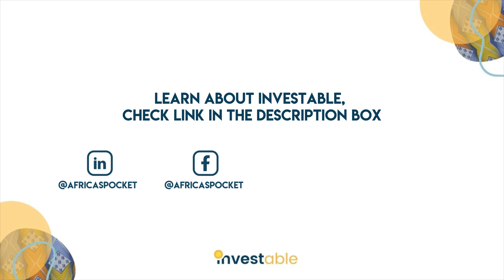Investing in Foreign Markets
Investable teaches you  to create a solid investment plan to hep you invest confidently, explore different investment opportunities for you and how to fit them in your plan.
our doors close on 4th April.